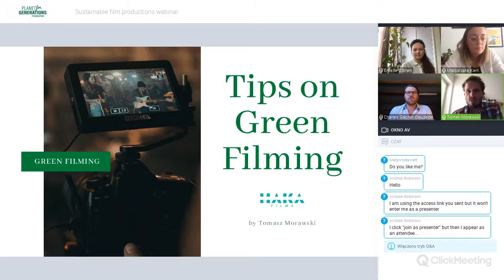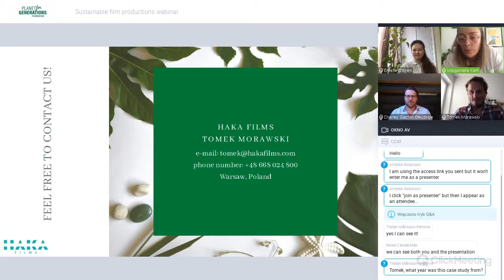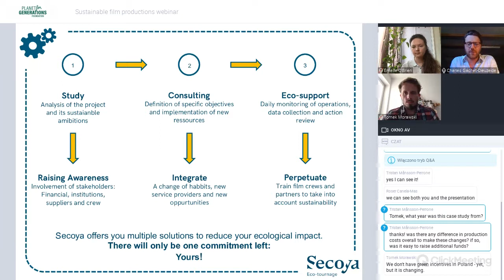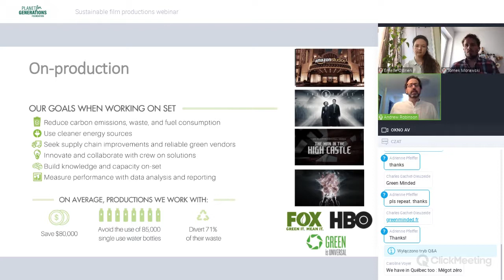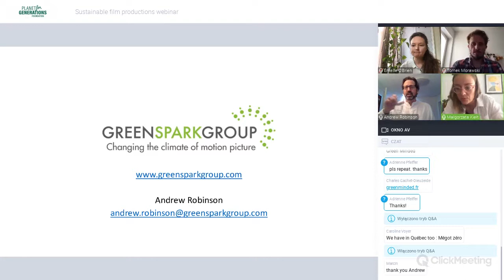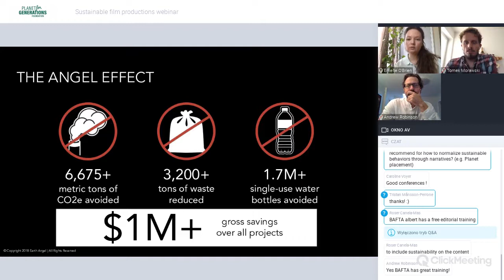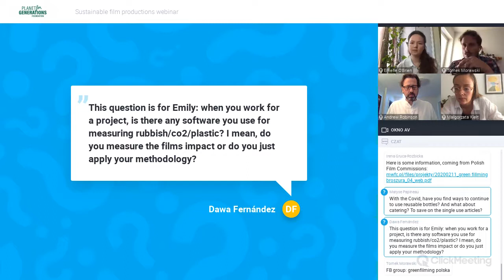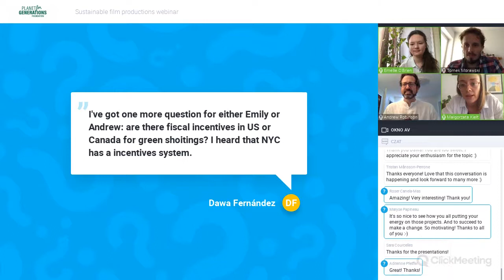Sustainable film productions webinar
What are sustainable film productions?
How to transform the film and television market to reduce its impact on the natural environment?
Are there any golden solutions?
We will try to answer these and many other questions during the webinar :

"Sustainable film productions "

Małgorzata Kiełt Planet For Generations Foundation
Tomasz Morawski From Haka Films
Emellie O'Brien From Earth Angel
Charles Gachet-Dieuzeide From Secoya
Andrew Robinson Green Spark Group